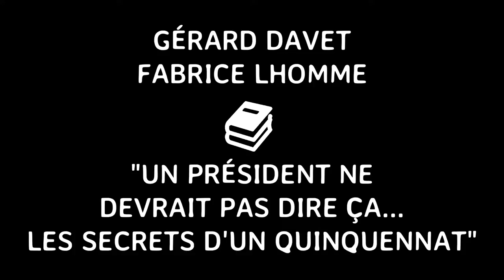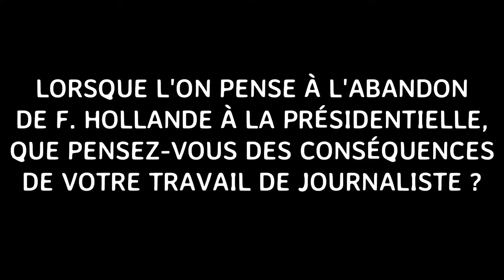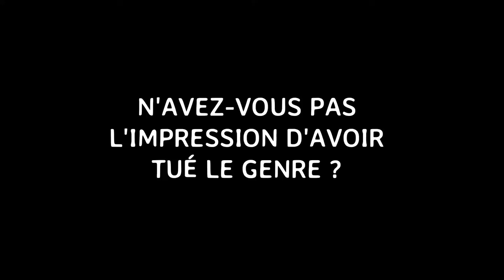Gérard Davet et Fabrice Lhomme parlent de leur ouvrage "Un président ne devrait pas dire ça..."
Gérard Davet et Fabrice Lhomme, invités au Parvis Espace Culturel à propos de leur ouvrage polémique "Un président ne devrait pas dire ça... Les secrets d'un quinquennat", en évoquent  les enjeux principaux en vidéo.

Ce livre est une affaire d'Etat.
Cinq années passées à traquer la vérité des faits, au cœur du pouvoir suprême.
Voici le récit d'une enquête sans concession, d'une confrontation inédite entre deux journalistes d'investigation et un chef d'Etat, François Hollande. Une étrange relation, émaillée d'agacements réciproques et de fortes tensions.
A l'arrivée, des révélations incroyables, des secrets éventés, des déclarations stupéfiantes. Jamais un président de la République n'avait été poussé à se livrer à ce point. Langue de bois proscrite, conseillers restés à la porte, relecture refusée.
François Hollande n'aurait pas dû "dire ça" ?
En tout cas, nous, nous devions l'écrire.
Gérard Davet et Fabrice Lhomme sont des journalistes d'investigation. Ils ont écrit, en collaboration, six livres d'enquête et ont fait de nombreuses révélations sur les affaires, qu'elles soient politico-judiciaires, économiques ou sportives.